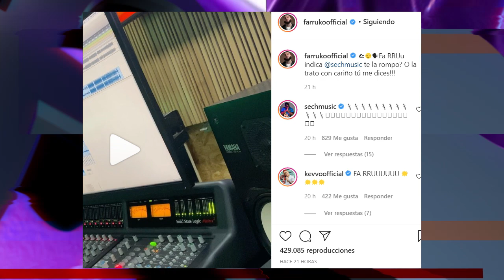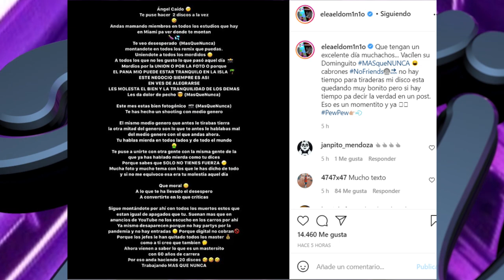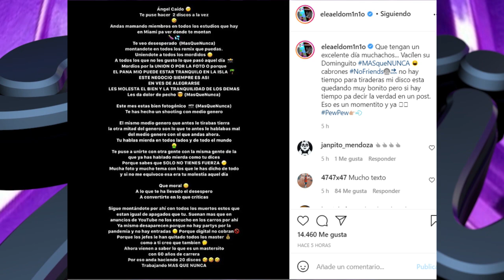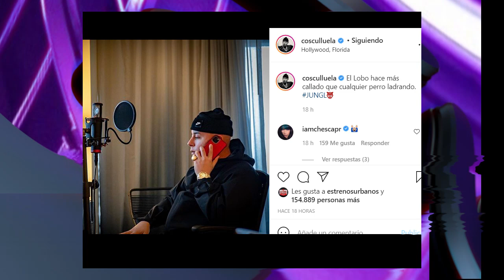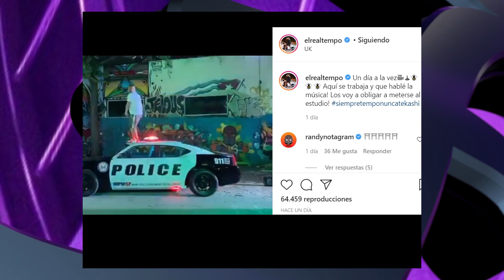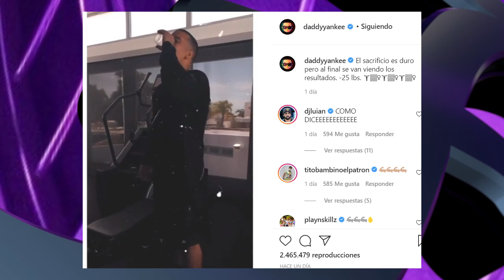TEKASHI LIBRE - YANDEL Y ANUEL - TEMPO NUNCA 69 - COSCU HAGO MÁS - EL DOMINIO VS ARCA - FARRUKO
@6ix9ine volvió a activar su cuenta de instagram y en un live fuera de la ciudad dijo que está libre para comerse al mundo
@yandel @djluian @anuelaa ya están grabando el videoclip de lo que será el éxito del verano
@soyelrealtempo tiene una campana donde dice que nunca se debe ser como
@cosculluela sigue grabando para su disco y dice que hace más que muchos
@eleaeldom1n1o le tiró fuertemente a @arcangel por fotografías